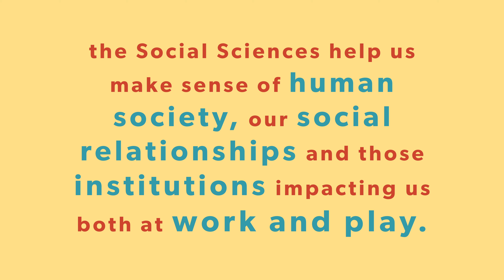Social Sciences Week 2020 - Register your Sept event (male voice)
Social Sciences Week
7-13 September 2020
Socialsciencesweek.org.au
Register your online or in person event now

What do pop culture, crime, artificial intelligence and democracy have in common?  They can all be understood using the lens of the social sciences.

From our legal system to our educational institutions, our understanding of the human mind to our interpretations of history and how we plan for the future …the Social Sciences help us make sense of human society, our social relationships and those institutions impacting us both at work and play.

Every September in Social Sciences Week, we unpack the lot.

Whether you work in education or economics, marketing or social medicine, psychology or political science, YOU can contribute to the conversation this September.

Register your online or in person event at socialsciencesweek.org.au